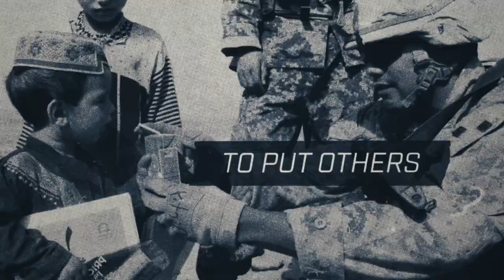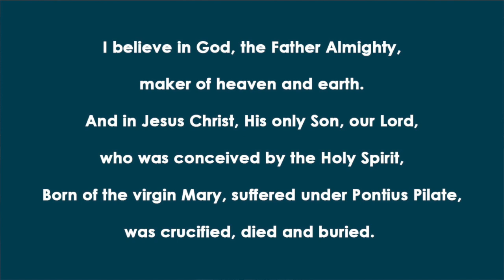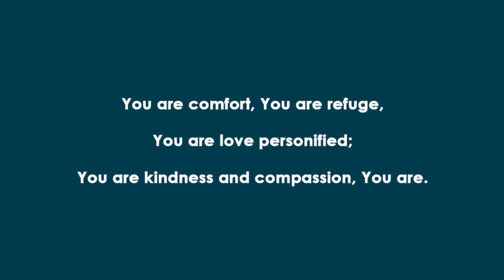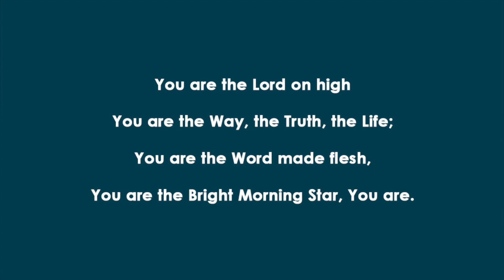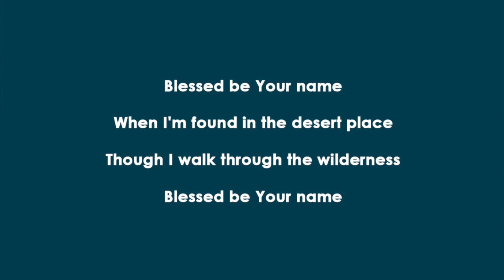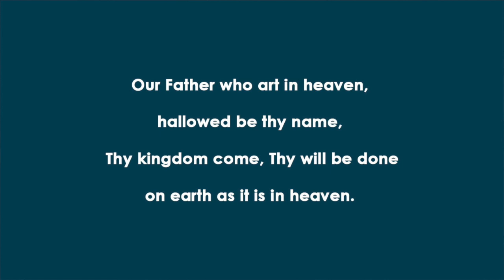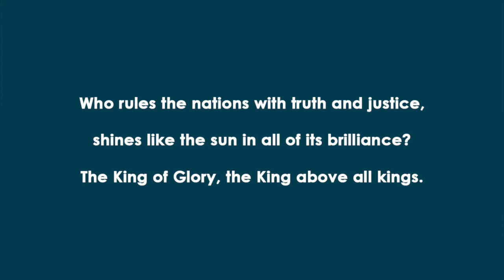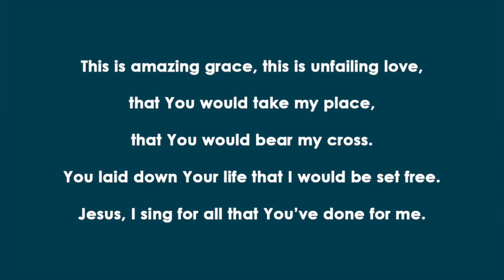Weekend Worship: November 7 & 8 | Messiah Lakeville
Thank you for joining us for worship this weekend!

Join us for Bible study (digitally or in-person) and find our Bible reading plan

We'd love to connect with you! Fill out our Connect Card

If you’re able to and would like to continue to support Messiah’s ministry, you can do so